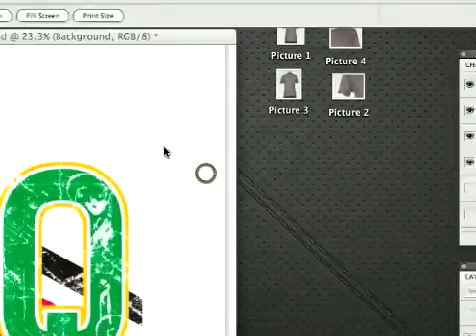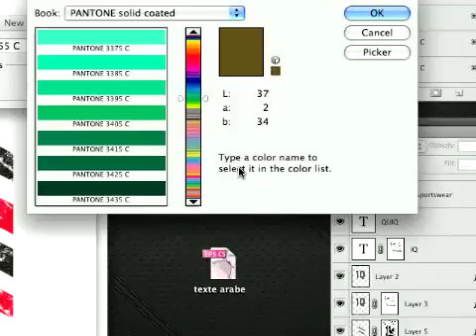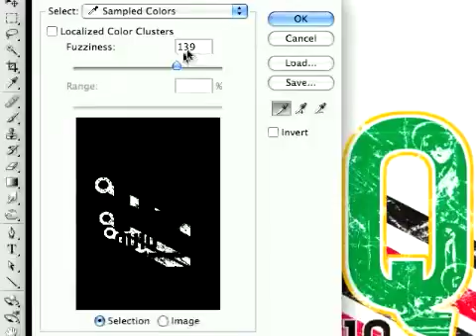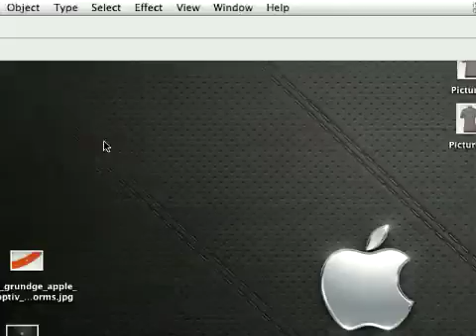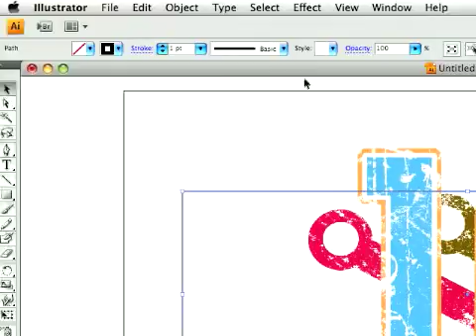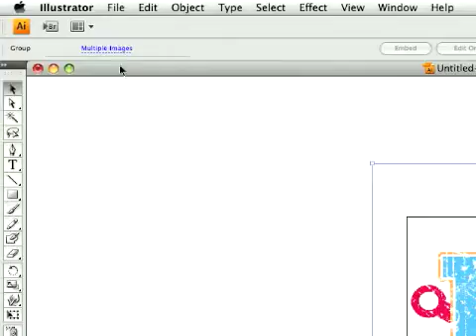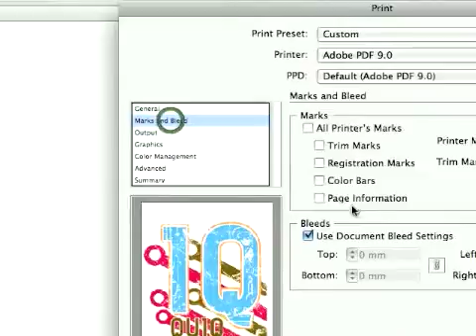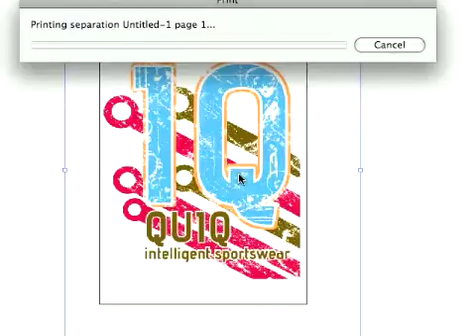Screen-Print Prepress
Kako uraditi pripremu za stampu na tekstilu... Adobe Photoshop i Adobe Illustrator tutorial